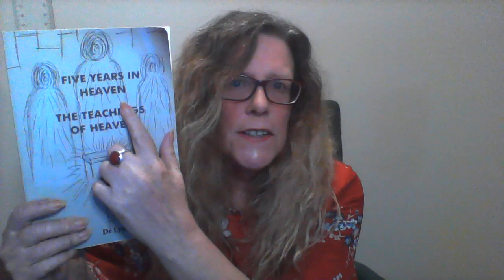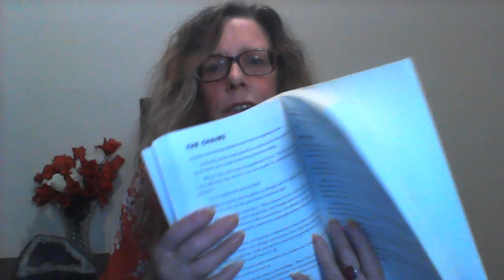What do we think about in Heaven - What are CHAIRS used for?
Why are there chairs in Heaven?  What do we think about in Heaven?